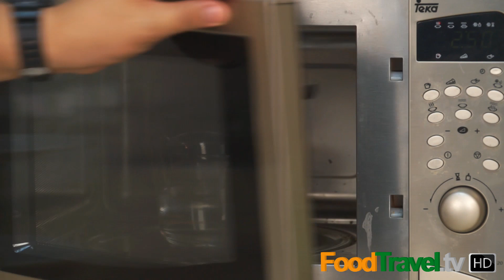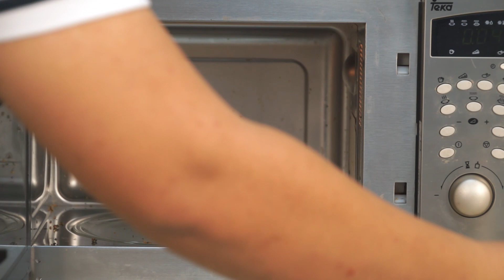วิธีทำความสะอาดเตาไมโครเวฟ | เคล็ดลับก้นครัว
ไมโครเวฟเป็นอุปกรณ์ที่ใช้งานง่าย สะดวก ทำให้อาหารสุกได้รวดเร็ว แทบจะทุกบ้านต่างก็มีไว้ใช้งาน บางคนใช้อุ่นอาหาร และบางบ้านใช้ทำอาหารได้ด้วย คงหนีไม่พ้นกับคราบอาหาร รวมถึงกลิ่นอาหารทั้งคาว ทั้งหวานเลอะเทอะ  เปรอะเปื้อน ไมโครเวฟแน่ๆ เลย Foodtravel.tv มีวิธีการจัดการกับความสกปรกเหล่านี้กันครับ